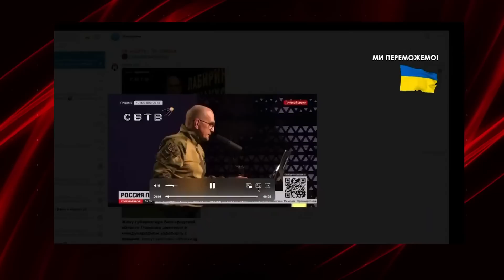На РФ ну ЗОВСІМ не панікують / СОЛЯР емоційно про події на БЄЛГОРОДЩИНІ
Від ранку 22 травня в Бєлгородській області РФ почалися збройні заворушення. Російські добровольці заявили про "звільнення" частини населених пунктів та початок формування "демілітаризованої зони", аби росіяни не могли обстрілювати з цієї території українські міста. Ведуча Катерина Соляр розповіла подробиці.